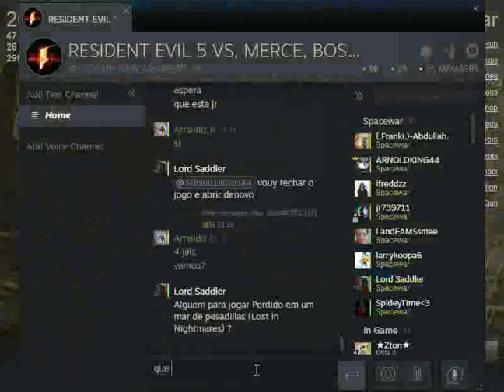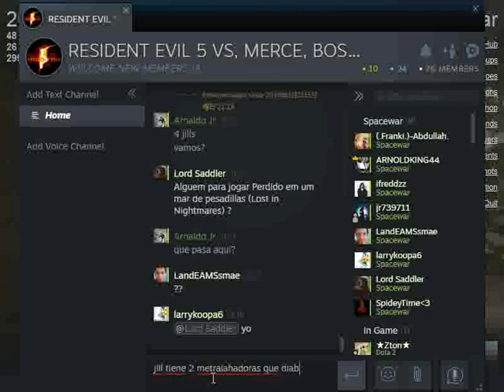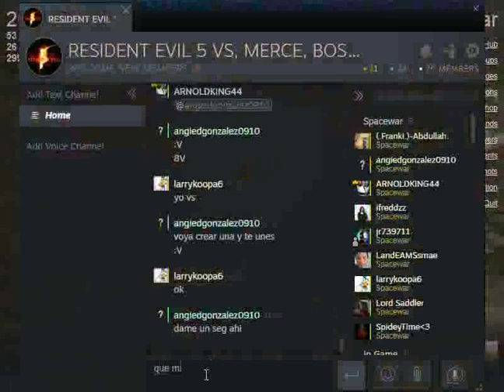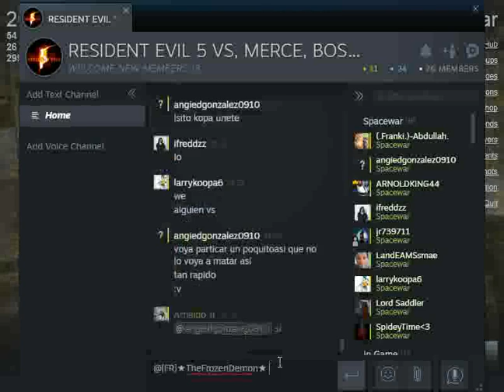RE 5 Gold Edition VS 4P: Arnaldo Jr 1P, ifreddzz 2P (hcr), SpideyTime13 3P e jr739711 4P 2019 03 11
Meu primeiro video no Youtube
Vão aos 2:45 hacker momento a lá exorcista